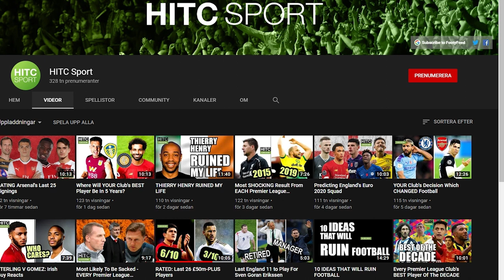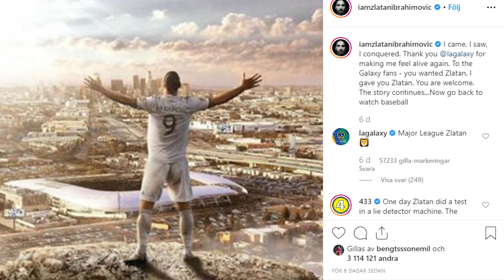Erik Hamrens sista startelva (som Sverige tränare) VART ÄR DEM NU!?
Den här video är ett firande för att Sverige tog sig till em 2020.